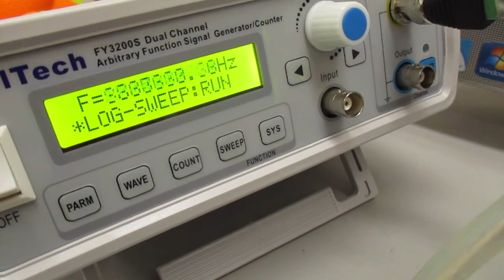音圧測定解析に基づいた、超音波システムの開発技術 Ultrasonic-labo